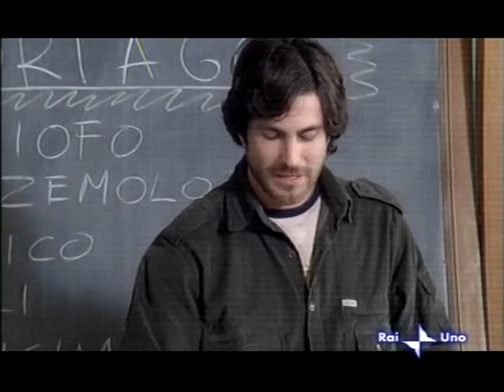Anis Gharbi in "Butta La Luna 2" P2